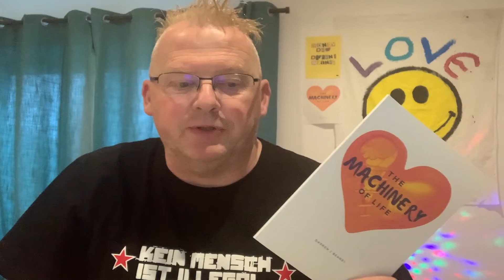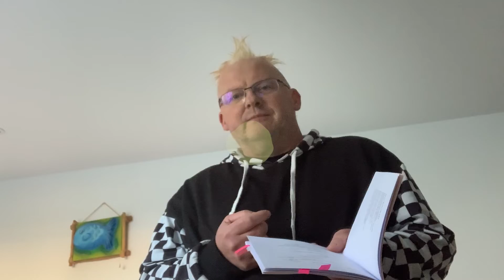Cardiff Met Reading Series - Darren J Beaney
We are delighted to welcome our tenth Cardiff Met Reading Series guest: Darren J Beaney. You can listen to him read a selection of poetry and answer questions from our Creative Writing students. Enjoy!

You can learn more about Darren and his poetry below:

Darren J Beaney has an MA in Creative Writing from the University of Brighton. He is part of a collective that host a bi-monthly spoken word night in Brighton – Flight of the Dragonfly. He is a hopeless romantic! He wakes up in love every day… He cuts his own hair and owns a lot of t-shirts. He listens to punk rock and still wants to be in a band. In another life he would most likely be Walter Mitty. He is rather proud to be a published hoglet and member of the Cult of the Spiny Hog!